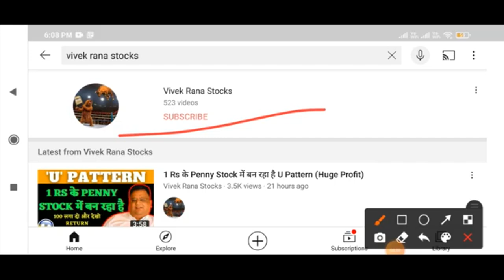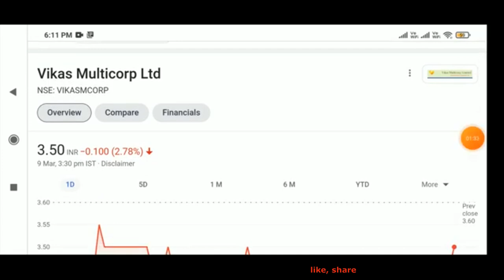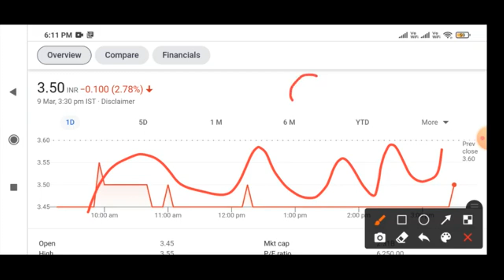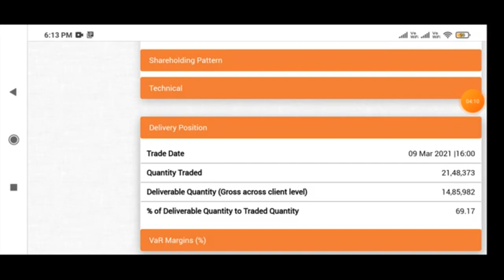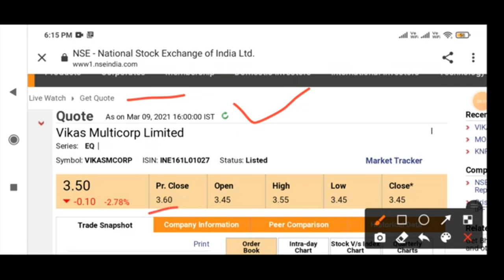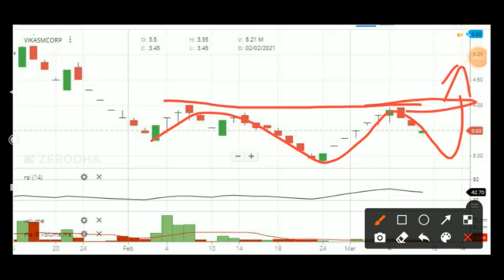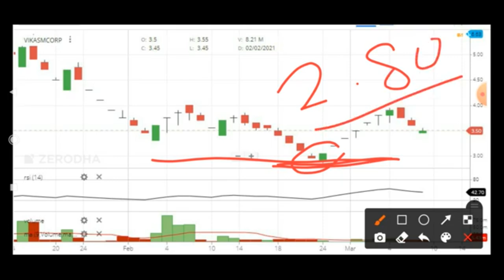कुछ बड़ा होने वाला है इस Penny Stock में 60-70% माल रोज उठाया गया !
dosto aap sabhi ka sawgat apke apne channel vivek rana stocks aaj share karunga aisa penny stock jisme rojana 60-70% माल रोज उठाया ja rha or muje lagta ye penny stock कुछ बड़ा होने वाला है, to vikas multicorp share ko hold karo.

muje lagta vikas multicorp share is making good support area around 3.50 and it could bounce from the level soon.